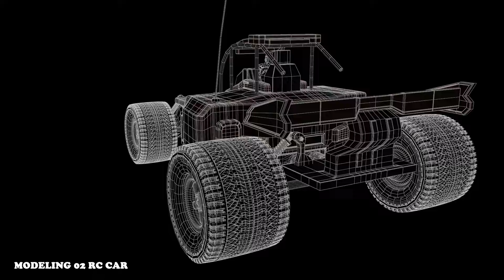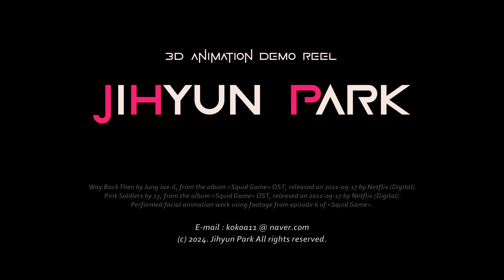다워라 마야학원_박지현 작품- [General , Animation]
박지현 학생의 제너럴/애니메이션 포트폴리오입니다.

 먼저 소개할 작품은 RC카 레이싱 선수의 꿈을 꾸는 소년의 이야기입니다.
열정 넘치는 꼬마 소년의 꿈을 향한 질주가 이제 막 막이 오르려고 하는 시점을 표현해 보는이로 하여금 자연스럽게 꼬마를 응원하게 됩니다.
무엇보다 험난한 코스를 막힘없이 시원시원하게 달려나가는 RC카의 질주가 아주 인상적인 작품인데, 우리의 인생도 작품처런 시원하게 달려나가길 바래봅니다.

 그리고 다음 작품은 본인의 적성을 더욱 극대화시킨 애니메이션 작품입니다.
전체 제너럴 과정을 경험하면서 애니메이션에 더 큰 흥미를 느끼고 만든 작품이라 더욱 생동감 넘치는 액팅이 나온것 같습니다. 본인의 적성을 잘 파악한 듯이 그리 길지 않은 기간임에도 다양한 액팅을 표현해냈습니다